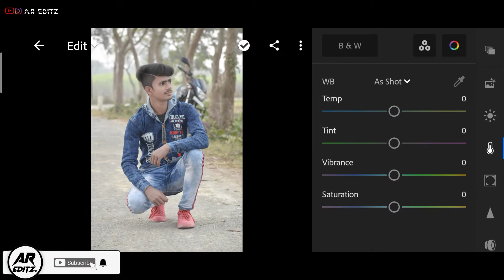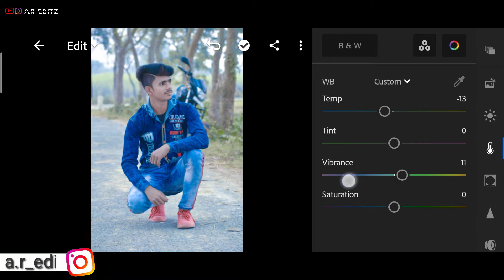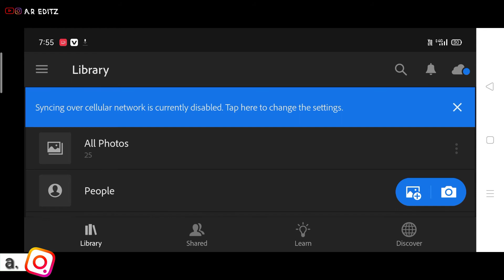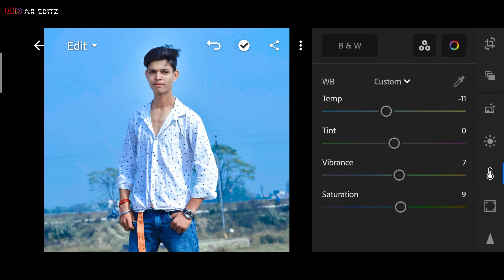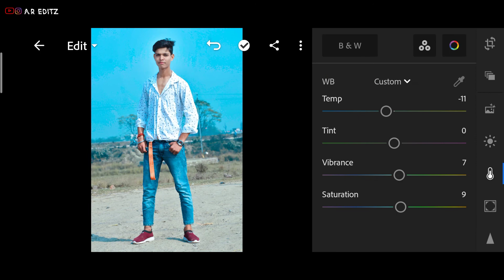AQUA LOOK photo editing tutorial in 3 steps || new lightroom photo editing tutorial - A.R EDITZ